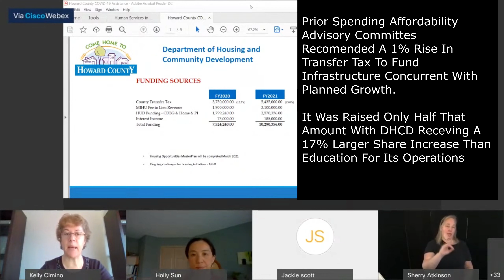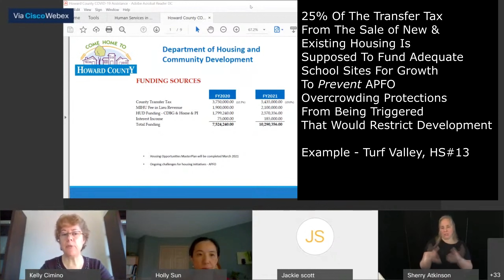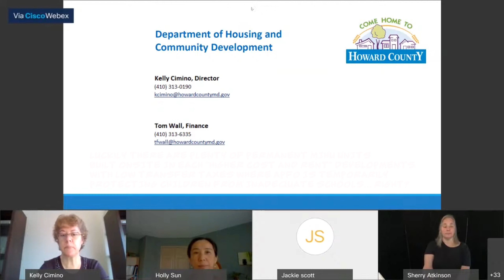HOCO APFO - FY2022 SPENDING AFFORDABILITY HOUSING REPORT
Despite many exemptions for affordable housing.. all of Howard County Maryland's affordability woes seem to originate with Adequate Public Facilities Ordinances which slows market rate development when infrastructure is underfunded to be build concurrently. More specifically, the finance director and housing director insinuate through a dislike of APFO that if school overcrowding exemptions were allowed, market rate growth could continue much faster to the point where all housing would be more affordable (and increasingly inadequate for disadvantaged kids).

00:00 - [ APFO ]
01:00 - [ APFO ]
02:00 - [ APFO ]